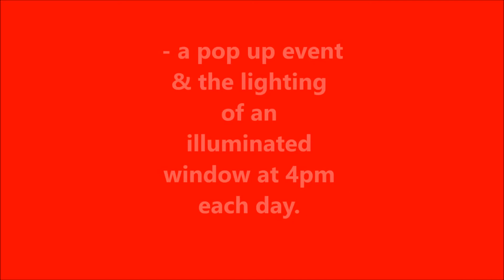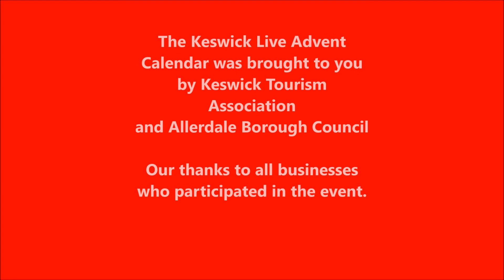Keswick Live Advent 2015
During December 2015 businesses of Keswick worked together to produce the Keswick Live Advent Calendar, a pop up festive event and lighting of an illuminated window every day from 1st to 24th December.